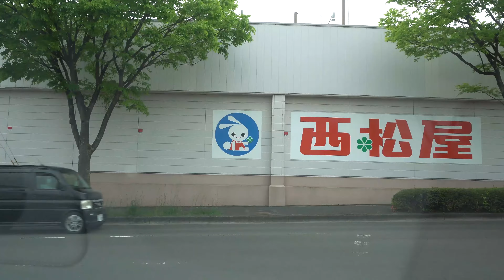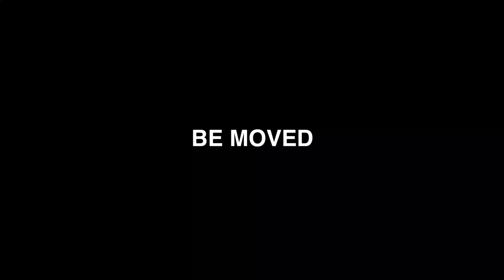イオンモール仙台中山 屋上立体駐車場